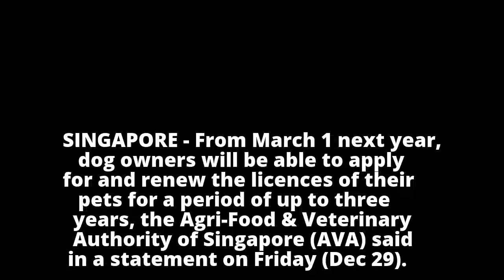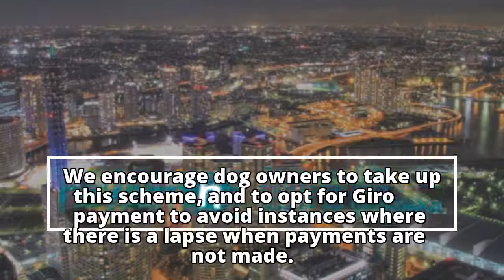Dog owners can apply for, renew pet dog licences for up to 3 years from March 2018: AVA